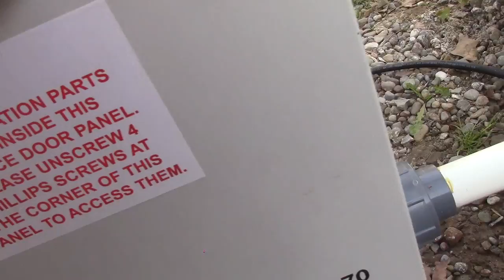the heat pump is on now